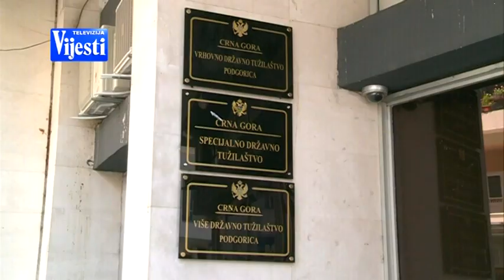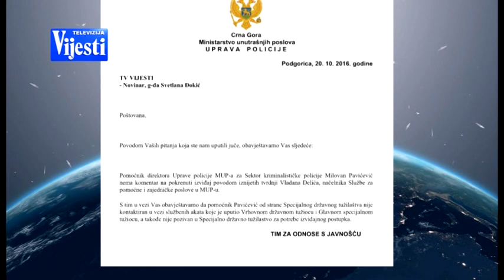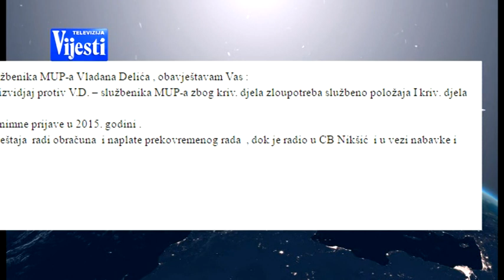ISTRAGE U MUP U